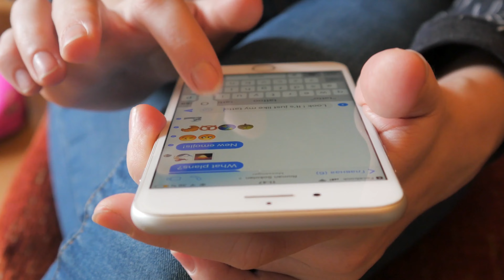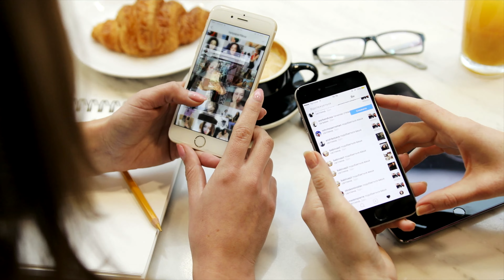HOW I GOT MY FIRST 10,000 FOLLOWERS ON INSTAGRAM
In todays video, I am going to tell you how I got my first 10,000 FOLLOWERS on INSTAGRAM!! Getting your first 10,000 followers is NOT easy!! Loads of hard work, have your equipments ready, rather it is a phone or camera, find out what kind of content you want to create, start creating those contents!!! There are many steps to this so DO NOT miss them! Take notes!! Stay positive and energetic in your content!

Next video will be up soon!

So thankful for my amazing, supportive set of friends, my family and my working team!!

1K Followers On Instagram in 5 Minutes
How to get followers on Instagram
How do you get free Instagram followers
1k Followers in 1 click how to increase followers on Instagram
Without login get 10k free Instagram followers
Followers Instagram per 2022
How to get followers Instagram I followers and likes
Instagram per followers
Instagram followers
How to get followers on Instagram in 5 minths
How do you get more followers on Instagram How do I get unlimited followers on Instagram?
How to get 1k followers on Instagram in 5 minutes?
How can I get free active Instagram followers?
How do you get 1000 real followers on Instagram?
How do you get free active followers on Instagram?
How Do I Get 1000 Followers On Instagram Today?
What is the best app to get free followers on Instagram?
How Can I Get 1000 Followers On Instagram For Free?
How I can grow 1000 followers on Instagram
How do you get more followers on Instagram witout app
Real followers on Instagram
How can I get real followers on Instagram?
How do you get active followers on Instagram?
Instagram followers apk
Instagram followers
How do you get 1000 followers on Instagram fast?
How do you get 1k followers on Instagram in 5 minutes for free?
How do you get free fake followers on Instagram?
What does 1M followers mean?
What is the meaning of 100K in Instagram?
Does Instagram pay 1K followers?
How do I get free followers on Instagram 2022?
How do you get 10k followers on Instagram in one day?
How do you get 10k followers on Instagram 2022?
How do you get 20k followers on Instagram?
How do you get 9k followers on Instagram?
How do you get 50k followers on Instagram?